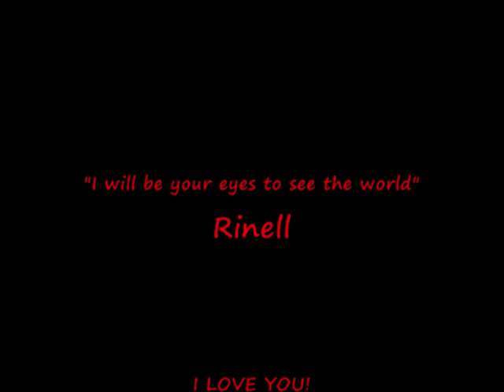Basic Safety Training (SOLAS) Rinell Banda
Ask me more about SOLAS and how to become a seaman also follow this link below, countries I visited..

I would like to dedicate this video and share my experience while on training to the people who would like to become a seaman someday.

I want to share my video to help someone to learn, to have an idea and to inspire students or anyone who would like to work in a cruise ship, tanker, cargo, container etc.

I would like also to thank PMMA (Philippine Merchant Marine Academy) who conducted our training in Zambales City.

Peace and God Bless to everyone! Rinell :-) .